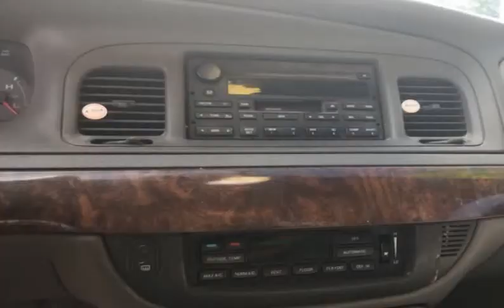2005 Mercury Grand Marquis Premium WE GUARANTEE CREDIT APPROVAL! (Des Moines, Iowa)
MCCJ Auto Group
4611 SW 9th
Des Moines